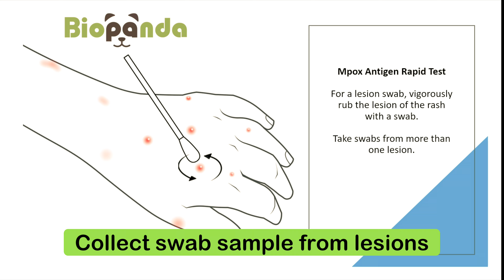Mpox Virus Antigen Rapid Test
The Biopanda Mpox Virus Antigen Rapid Test is a qualitative lateral flow immunochromatographic assay for the detection of monkeypox virus (MPXV) A29L antigen in human whole blood, serum, plasma, lesion or oropharyngeal (throat) swab samples.
It intended for use to assist in the diagnosis of mpox infection.
This test is for in vitro diagnostic use only by a trained healthcare professional.